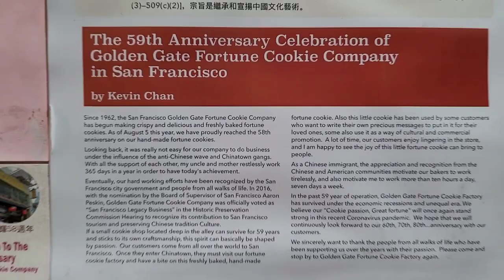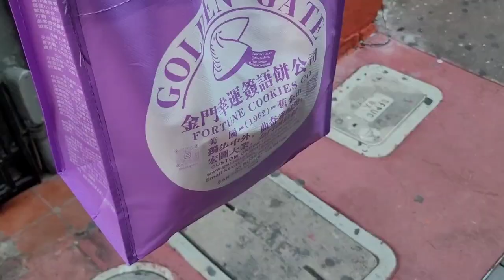Golden Gate Fortune Cookie Factory Chinatown San Francisco California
A San Francisco institution,  smells like heaven inside.  Plus you get a free tote bag with a purchase. Fresh fortune cookies have a lot of flavor,  unlike the bland stale ones you get in most Chinese restaurants that have sat around for 6 years first. This is a MUST visit.